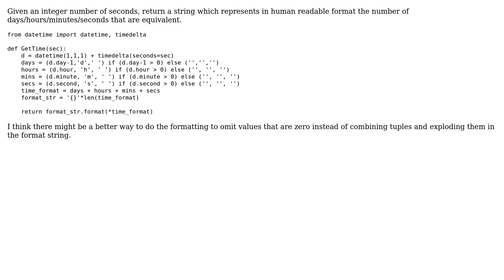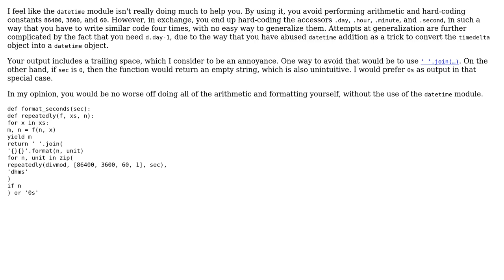Pretty print uptime given seconds and omit unnecessary strings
With thanks & praise to God, and with thanks to the many people who have made this project possible! | Content (except music & images) licensed under CC BY-SA | Music | Images & others | With thanks to user Vogel612 user SRichardson user 200_success and the Stack Exchange Network Trademarks are property of their respective owners. You are responsible for your own actions.